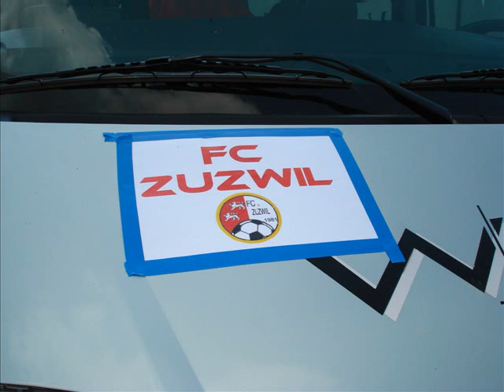FC Zuzwil Trainingslager 07 (Anreise)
Auf der Fahrt nach Italien.